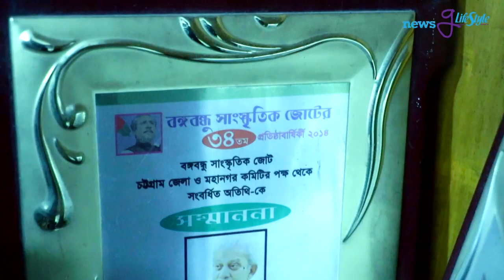কেমন আছেন প্রবীর মিত্র ? | Prabir Mitra | Actor | Newsglifestyle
কেমন আছেন প্রবীর মিত্র ?
Program Supervisor: Lutfor Hasan
Cinematographer: Rakib Hasan
Video Edit: Nazmee Khan
Research & Information: Sudipto Saeed Khan